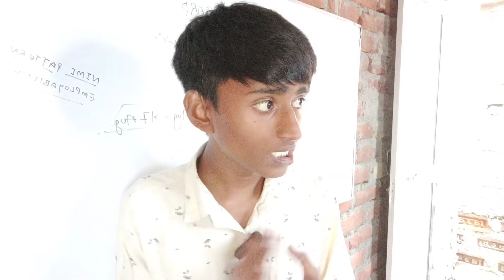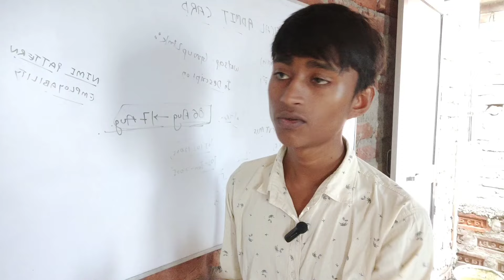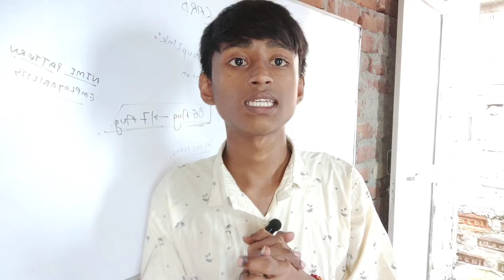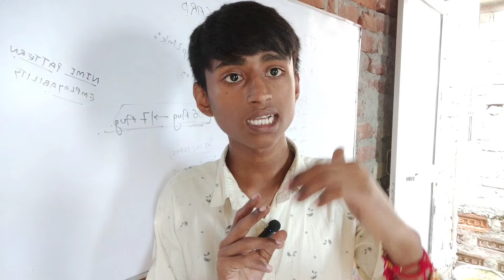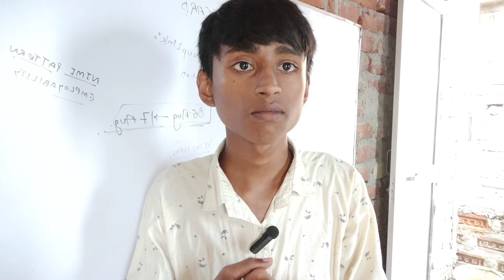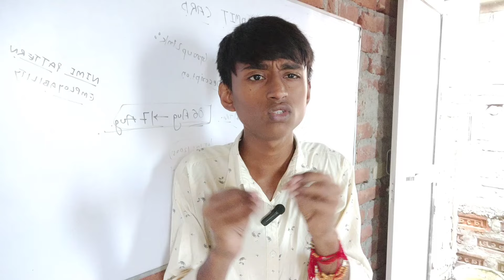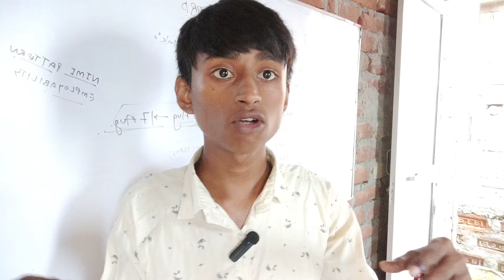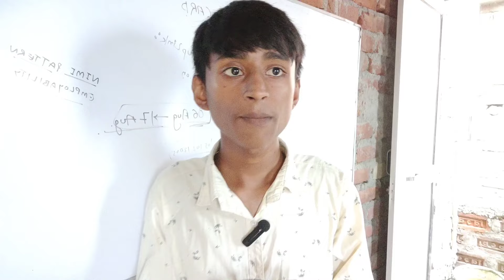आज का पेपर | ITI CBT Exam Paper 2024 | मैं आज ही पेपर देके आया हूं ।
bihar iti ka important question 2023
iti previous year question
Iti gk question in hindi 2024
iti question
iti exam 2024 question paper electrician
iti exam
iti electrician cbt exam paper 1st year 2024
diesel mechanic iti exam paper 2004
Iti electrician exam paper 2024 2st year
iti electrician 1st year exam paper 2024